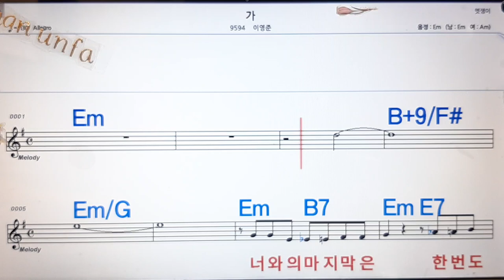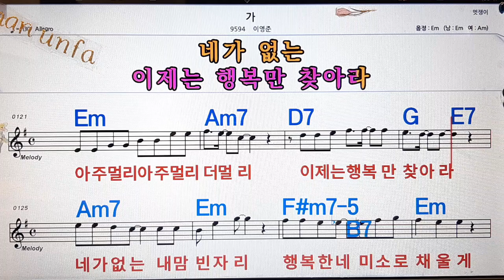가/ 이영준💋노래방, 통기타 , 코드 큰악보, 가라오케, 반주💖Karaoke, Sheet Music, Chord, MR